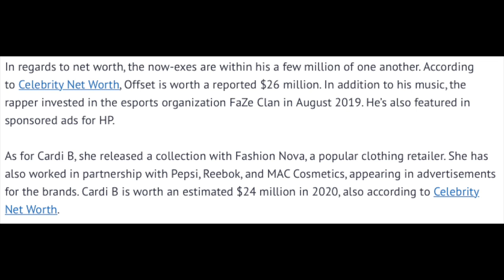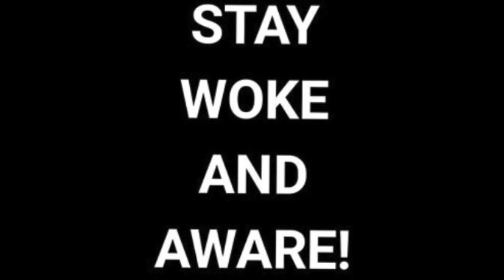Offset Cardi B Divorce Is Official..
Offset Cardi B file for a divorce but do we care?